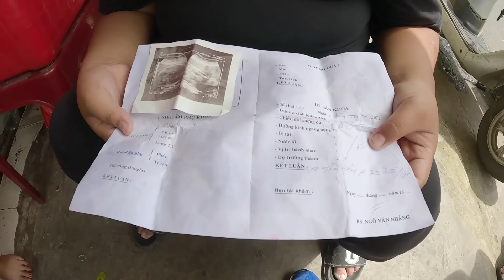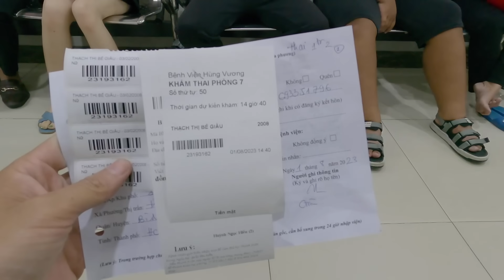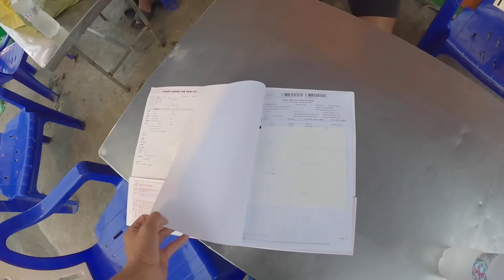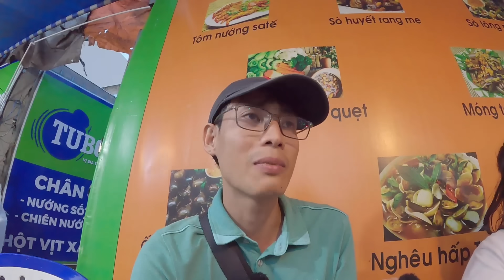Bé Đen nặng 100kg vật vã sắp sinh, MTQ Củ Chi ghé thăm & quyết định cuối cùng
Bé Đen nặng 100kg vật vã sắp sinh, nữ đại gia Củ Chi ghé thăm & quyết định cuối cùng

QUỐC CHIẾN Channel - HƠI THỞ CỦA CUỘC SỐNG

Không phải tổ chức thiện nguyện, đơn giản chỉ là kênh đăng tải những phóng sự đời sống với mong muốn chia sẻ những câu chuyện mang hơi thở cuộc sống, kết nối những giá trị nhân văn.

Xin cảm ơn mọi người đã theo dõi và đồng hành cùng chương trình.